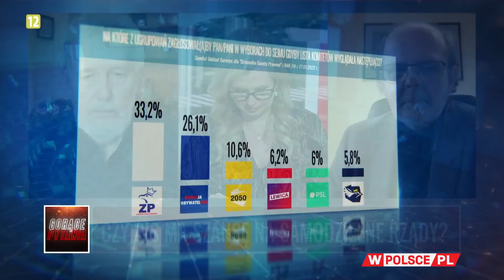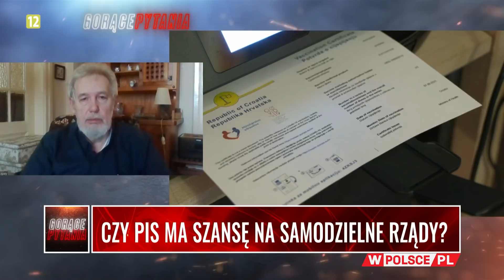CZY PIS MA SZANSĘ NA SAMODZIELNE RZĄDY?